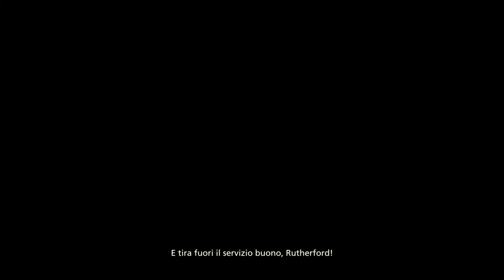Final Fantasy XVI - Fuorilegge #16 (Prima run - PS5 - ITA)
Immagine del canale realizzata da Yuiccia!
La mia configurazione PC:

-Ram: Corsair Vengeance PRO DDR4, 16GB, 3600 MHz (x2)
-VGA: Nvidia GeForce 3090 RTX (24GB) Overclocked edition
-Ventole: Corsair AF120 Quiet edition (x2)
-PSU: Corsair RM1000 X
-Case: Cooler Master MasterBox TD500 Mesh